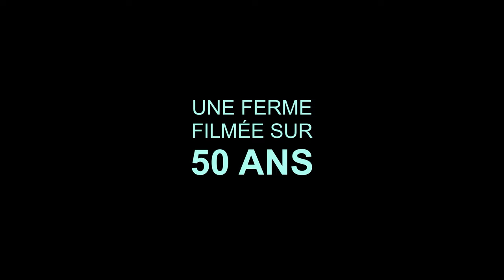La Ferme des Bertrand - Interview Gilles Perret & Marion Richoux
Rencontre avec le réalisateur-scénariste Gilles Perret et la coscénariste Marion Richoux pour le film LA FERME DES BERTRAND;
Une interview réalisée à l'occasion de la présentation du film au Festival du film de société de Royan.

LA FERME DE BERTRAND, un documentaire de Gilles Perret
Sortie en salles le 31 janvier 2024 -  Jour2fête